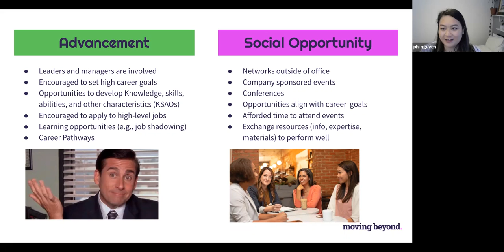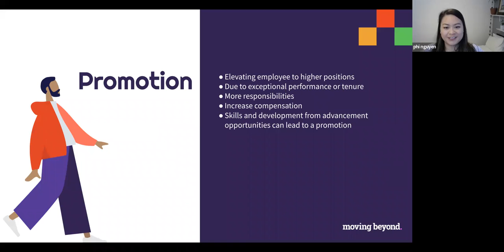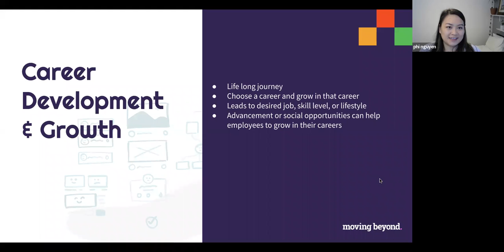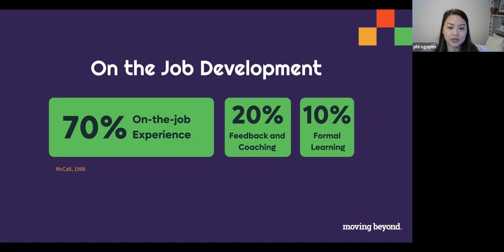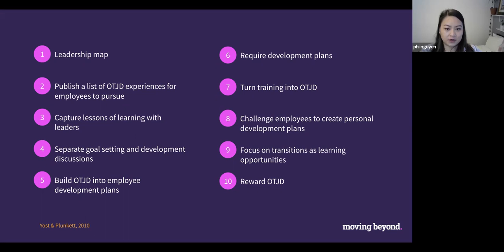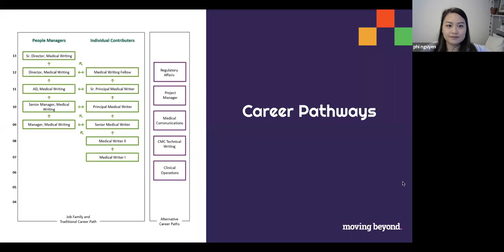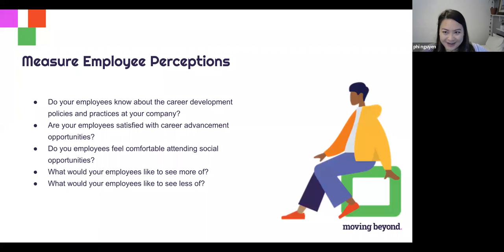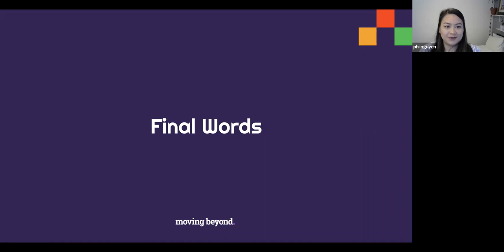Creating a Climate for DE&I: Equitable Career Advancement with Phi Nguyen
What does it take to create an equitable climate for career advancement for historically underestimated groups? Is career advancement equitable in your organization? Do you know which groups are advancing faster than others?

Formal and informal opportunities to network and connect with colleagues and exposure to senior leadership have a huge impact on an employee's overall sense of belonging and opportunities for advancement.

Highlighted in Forbes, a  study by Cigna of 20,000 workers suggests that ignoring employee desire to connect poses “serious business risks." Another Gallup study in the same article shows that “only two out of 10 U.S. employees strongly agree to having a best friend at work, but, if that ratio increased to six in 10, organizations could realize 36% fewer safety incidents, 7% more engaged customers and 12% higher profit."

Join this conversation with DEI Researcher and Industrial-Organizational Psychology Ph.D. Candidate Phi Nguyen to learn more about what it takes to make opportunities for advancement and growth equitable across your organization.

Moving Beyond has DE&I solutions for every stage of your journey, including online DE&I training courses. This webinar pairs with our 3-part Career Advancement course bundle where you will learn strategies and tactics to support underrepresented groups, develop great people managers and shift your organization towards greater pay equity and transparency

Series on a Climate for DE&I
This webinar is part of Moving Beyond's series on the factors that enable greater Diversity, Equity and Inclusion in the workplace.

What is a Climate for DE&I?
A Climate for Diversity, Equity, and Inclusion is the level of inclusion people feel in the organization, the extent to which that climate values diverse viewpoints, and how employees perceive an organization's efforts to prioritize practices that increase equity and employee wellbeing. The shared perception of what people "see" and report happening at an organization involves practices, policies, procedures, routines, and rewards that promote and maintain diversity, equity, and inclusion. It includes organizational support for DE&I, formal policies and practices that promote DE&I, individual attitudes, values, and beliefs supporting DE&I initiatives, and access to opportunities that advance careers.

A climate is what is rewarded, supported, and expected at work.

ABOUT MOVING BEYOND
Moving Beyond offers DE&I solutions that include our Climate for DE&I platform that connects employee sentiment to business outcomes, experiential e-learning courses for everyday learning and our innovative labs approach that guides your team in implementing DE&I in your organization.